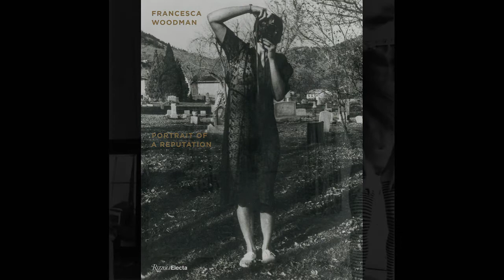Francesca Woodman(Am I in the picture?) (1958-1981).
Francesca Stern Woodman (April 3, 1958 – January 19, 1981) was an American photographer best known for her black and white pictures featuring either herself or female models.

Many of her photographs show women, naked or clothed, blurred (due to movement and long exposure times), merging with their surroundings, or whose faces are obscured.

Her work continues to be the subject of much positive critical attention, years after she died by suicide at the age of 22, in 1981. Woodman was born in Denver, Colorado to artists George Woodman and Betty Woodman (Abrahams).  Her mother is Jewish and her father is from a Protestant background.  Her older brother, Charles, later became an associate professor of electronic art.

Woodman took her first self portrait at age thirteen and continued photographing herself until she died.   She attended public school in Boulder, Colorado, between 1963 and 1971, except for second grade, which she attended in Italy, where the family spent many summers between school years. She began high school in 1972 at Abbot Academy, a private Massachusetts boarding school. There, she began to develop her photographic skills and became interested in the art form. Abbot Academy merged with Phillips Academy in 1973; Woodman graduated from the public Boulder High School in 1975.  Through 1975, she spent summers with her family in Italy  in the Florentine countryside, where the family lived on an old farm.

Beginning in 1975, Woodman attended the Rhode Island School of Design (RISD) in Providence, Rhode Island. She studied in Rome between 1977 and 1978 in a RISD honors program. Because she spoke fluent Italian, she was able to befriend Italian intellectuals and artists.[13] She returned to Rhode Island in late 1978 to graduate from RISD.

Woodman moved to New York City in 1979. After spending the summer of 1979 in Stanwood, Washington whilst visiting her boyfriend at Pilchuck Glass School, she returned to New York "to make a career in photography." She sent portfolios of her work to fashion photographers, but "her solicitations did not lead anywhere".  In the summer of 1980, she was an artist-in-residence at the MacDowell Colony in Peterborough, New Hampshire.

In late 1980, Woodman became depressed due to the failure of her work to attract attention and to a broken relationship.  She survived a suicide attempt in the autumn of 1980, after which she lived with her parents in Manhattan.

On January 19, 1981, Woodman died by suicide, aged twenty two, jumping out of a loft window of a building on the East Side of New York City.  An acquaintance wrote, "things had been bad, there had been therapy, things had gotten better, guard had been let down".   Her father has suggested that Woodman's suicide was related to an unsuccessful application for funding from the National Endowment for the Arts.